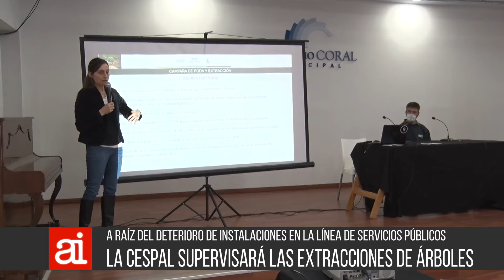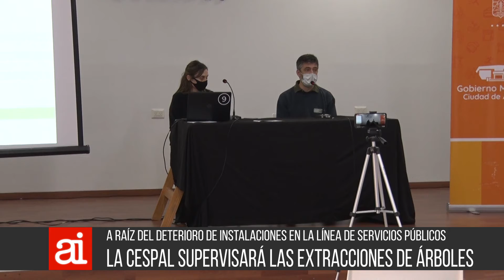La Cespal supervisará la poda y extracción de árboles - M Coni